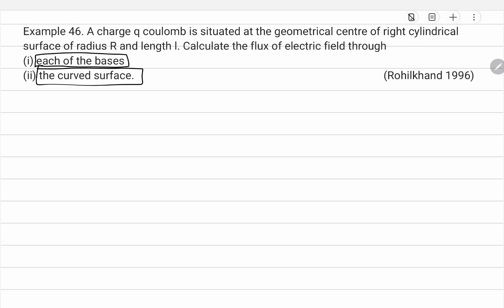Example 46. A charge q coulomb is situated at the geometrical centre of right cylindrical surface...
Example 46. A charge q coulomb is situated at the geometrical centre of right cylindrical surface of radius R and length l. Calculate the flux of electric field through
(i) each of the bases
(ii) the curved surface.